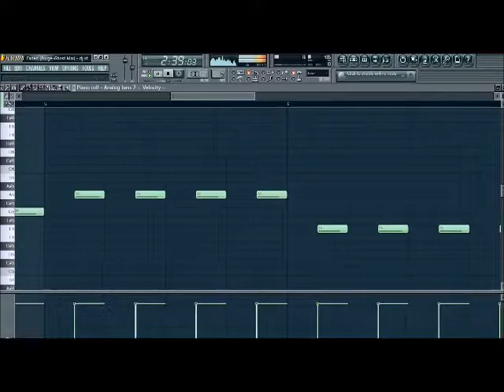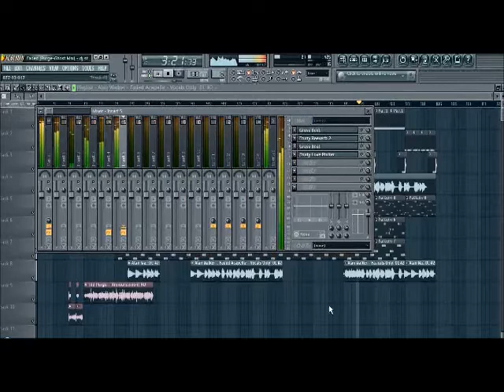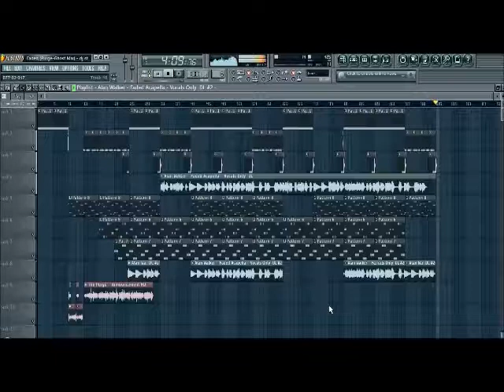Faded (Purge-Ghost Mix) - dj steve